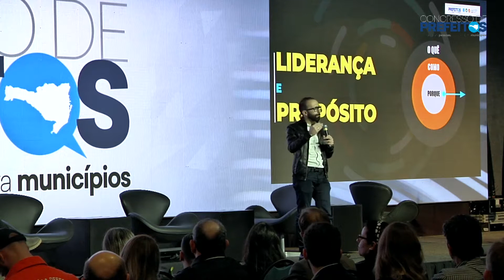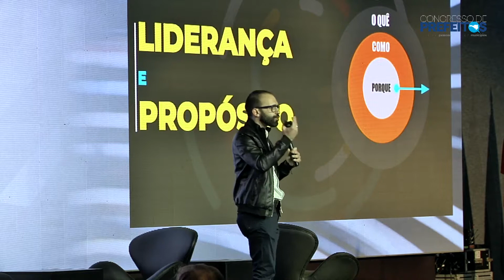O papel da liderança na inovação - Palestrante: Igor Drudi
TED: O papel da liderança na inovação
Dia: 11/06/2018